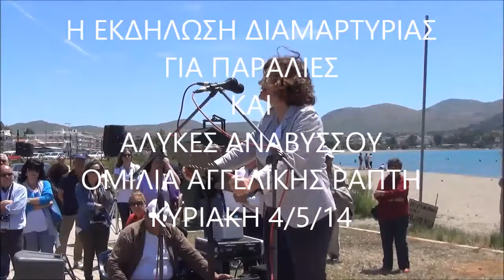ΑΝΑΒΥΣΣΟΣ 4/5/14. ΑΓΓΕΛΙΚΗ ΡΑΠΤΗ ΣΤΗΝ ΣΥΓΚΕΝΤΡΩΔΗ ΔΙΑΜΑΡΤΥΡΙΑΣ ΓΙΑ ΠΑΡΑΛΙΕΣ